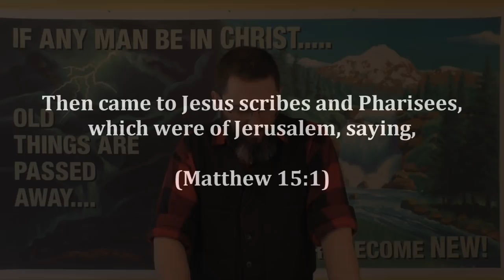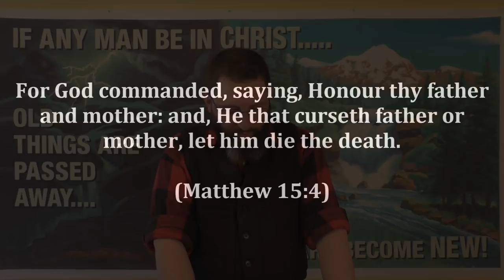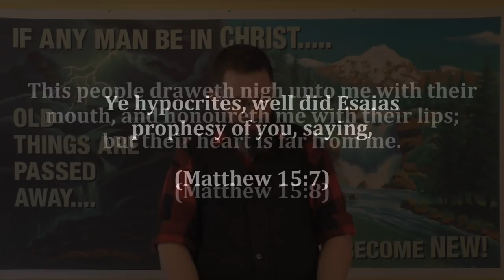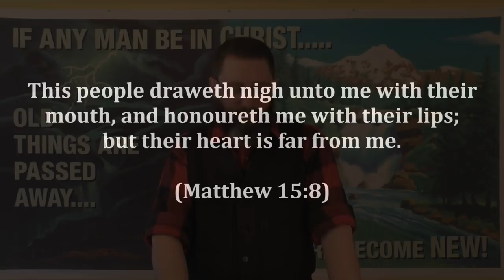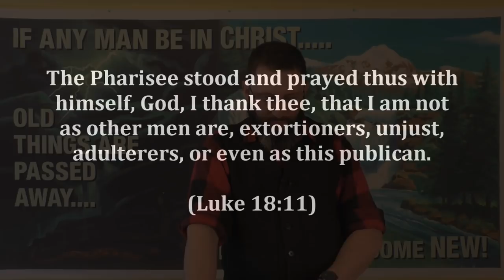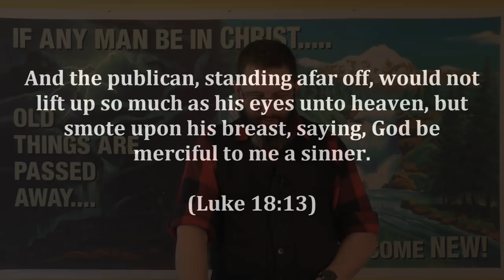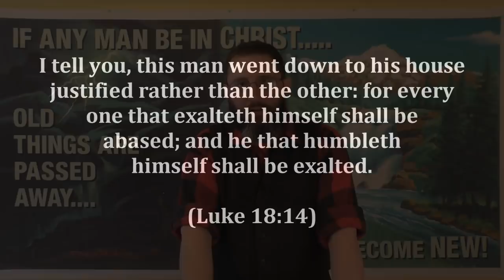CSOLP10: You Are A Self-Righteous Pharisee!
Another one of the popular lies told by lost people, about those of us who hold the SCRIPTURES above everything else!